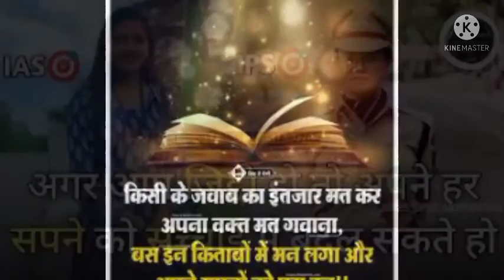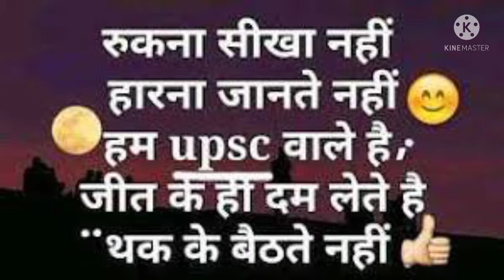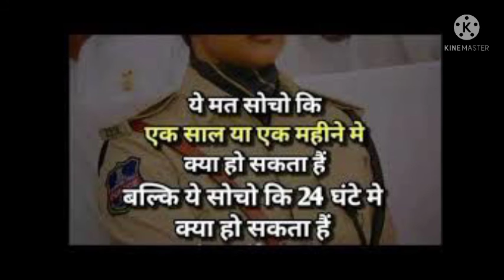IN 📚Chak ✍️ De🏆India🎯Song 💯UPSC Motivational video!! 🚓Best mativationVideo 2021💥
🙏🙏🙏🙏🙏हैलौ दोस्तो 🙏🙏🙏🙏

💯💯💯💯❣️❣️❣️❣️❣IAS motivation️💥💥🎯🎯🎯🎯🎯🎯LBSNAA❤️❤️❤️❤️💔IPS💔❤️🎯️💯💢💢SVPNPA💢💯💯💯💯💢💯💯❣️❣️💥💥💥🎯🎯❤️❤️💔💔UPSC💔💔💔

               🎯💥Hello everyone💥🎯

             This podcast is all about igniting you everyday toward your big goal.

            Here I will upload guidance talks of upsc toppers & emerging entrepreneur of India on a regular basis.

      So please be with the show & also  it with your friends if you like it.

ऐसे ही motivational गानों के हमारे YOUTUBE

________LIKE____________________
_____________SHARE____________________
________________SUBSCRIBE_______________

motivational song..